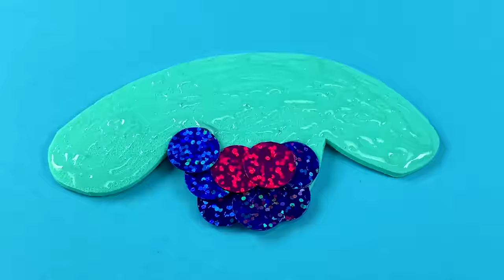Gabby's Cat-tastic Crafting Marathon! 30+ Minutes of Crafts for Kids | GABBY'S DOLLHOUSE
Follow along for some fun with these Paw-some crafts!

Join your newest favorite preschool pals as they explore and celebrate the world around them! From the adorable cat characters that live inside Gabby’s Dollhouse to the musical land of Rhyme Time Town, any adventure is possible with Gabby’s Dollhouse!